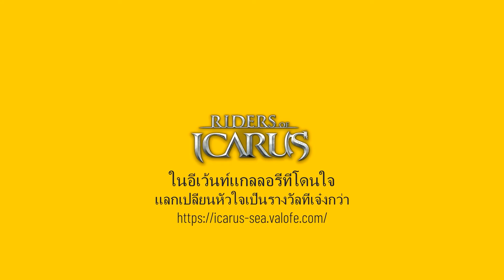Riders of Icarus - อีเว้นท์แกลลอรี่ที่โดนใจ!